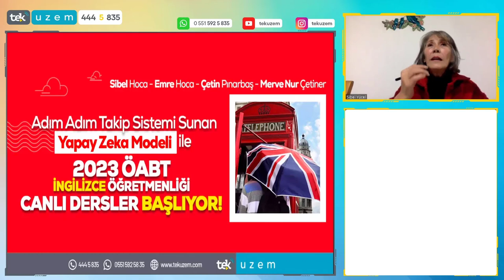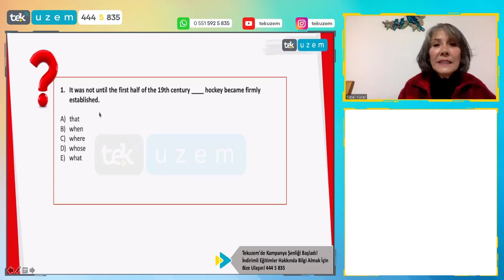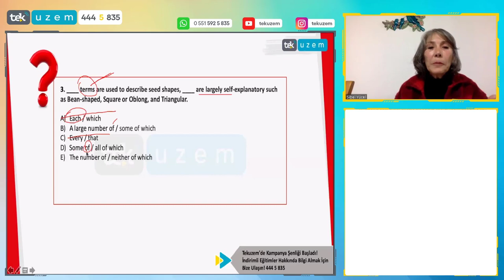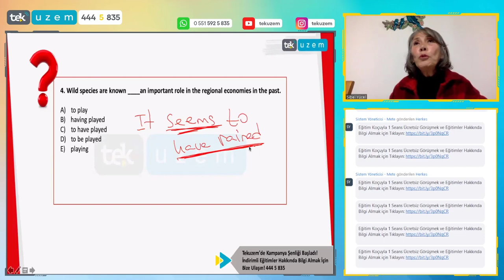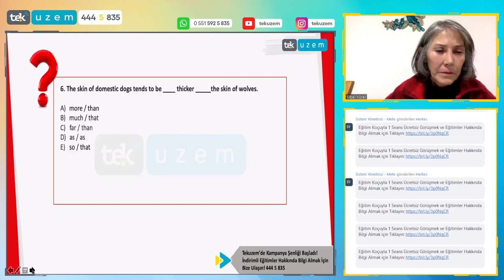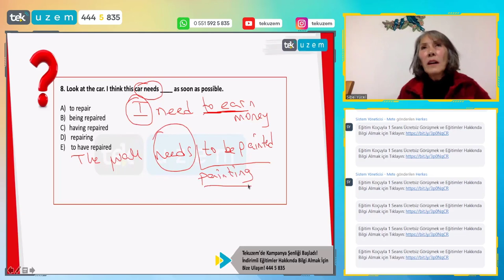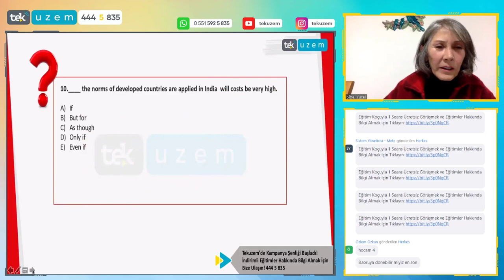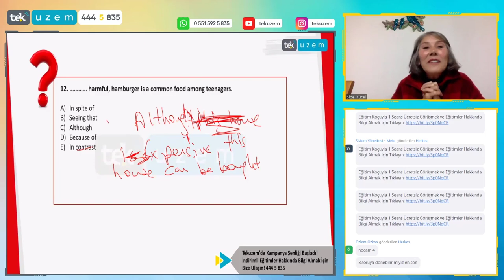ÖABT İngilizce Dil Yeterlilik